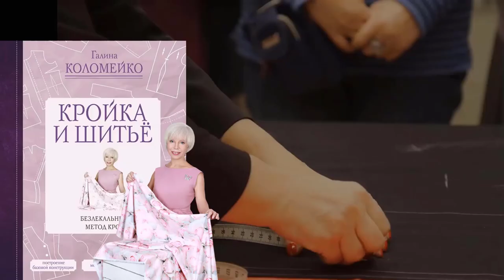Моделирование качели вариант 2 Галина Коломейко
В новом видео на канале Галина Коломейко, вашему вниманию немного неожиданный вариант так называемых качелей.
Это вариант 2.
Как обычно, опираясь на основные правила моделирования, мы получаем новый фасон, новую модель нашего платья или блузки.
Она идеально подходит для платья в бельевом стиле. И может быть с успехом применена как в летней одежде, таки в нарядном ассортименте. Сегодня очень неожиданно это носят с футболками.

Видеошкола Видеокурсы Создаём вашу идеальную выкройку Видеокурсы Раскрой сразу на ткани Видеокурсы Шьём ваше плечевое изделие Видеокурсы Брюки конструирование Видеокурсы Брюки моделирование Видеокурсы Брюки технология как скроить и сшить брюки Видеокурсы Современные мужские брюки Видеокурсы Мужские брюки большого размера Мой сайт Инстаграмм Фейсбук Вконтакте Помощь каналу карта Сбербанка 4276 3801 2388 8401 Галина Леонидовна К.